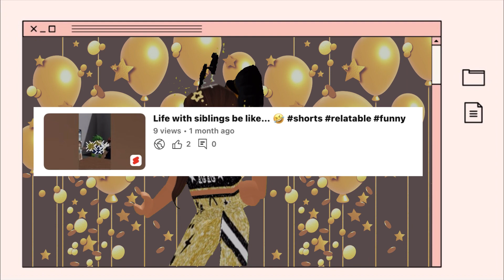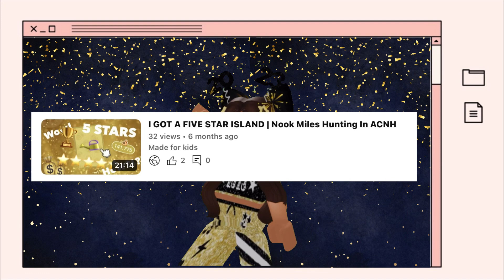2022 Rewind ⏪!! How did i do in 2022? 🤔